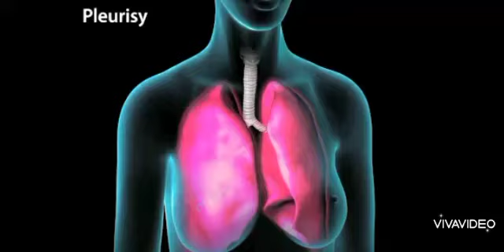cure for lupus is available at Dr imenherbal centre, place your order now.